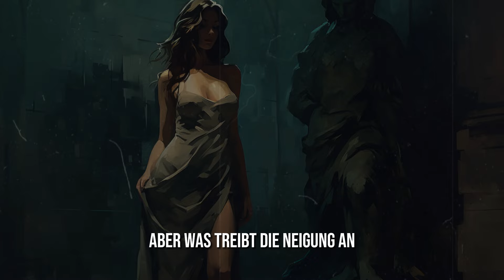7 Anti-Stoische Gewohnheiten die Sie jetzt aus Ihrem Leben entfernen müssen (STOIZISMUS-PHILOSOPHIE)